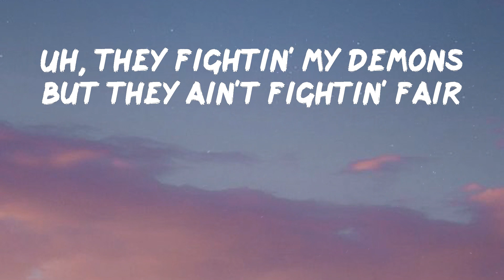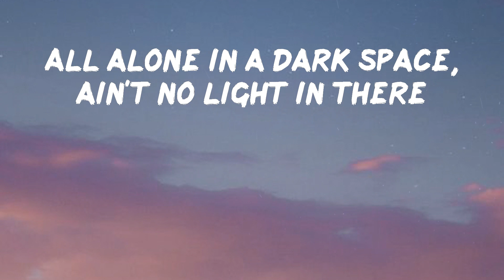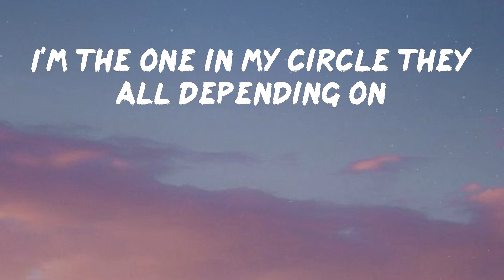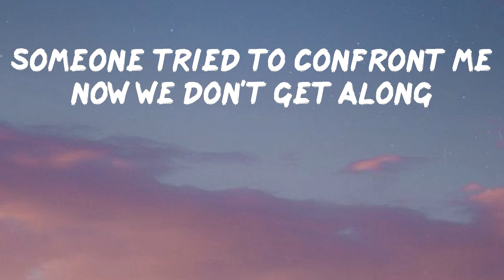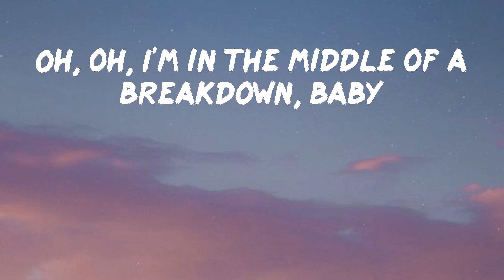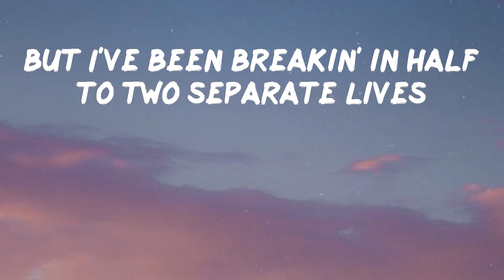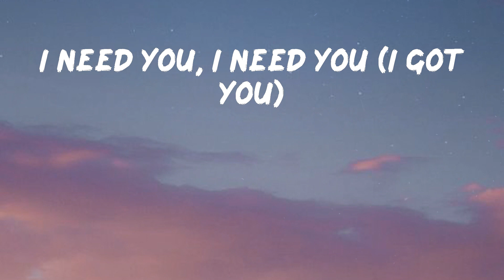G-Eazy - Breakdown (feat. Demi Lovato) (Lyrics) | Tell me this will be over (uh)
G-Eazy - Breakdown (feat. Demi Lovato)

Breakdown by G-Eazy

Lyrics: G-Eazy - Breakdown (feat. Demi Lovato)
I got big plans but none of them feel like mine (yeah)
And I miss days where I used to feel like me (you know)
'Cause I've been trapped in all the freedom
Throw my heart up at the ceiling
I take another drink so I can kill the voice of reason
I got big plans but none of them feel like mine (too much is too much)
You know
Uh, they fightin' my demons but they ain't fightin' fair
But I keep sayin' that everything is all right, I swear
All alone in a dark space, ain't no light in there
What's fucked up is I might actually like it there
Pouring everything on this paper my pen is on
Feel like I'm breaking in places they put the pressure on
I'm the one in my circle they all depending on
To do it though I need these drugs I've become dependent on
Someone tried to confront me now we don't get along
In my business, they trippin' off what I'm sippin' on
They can't reach the pedestal that my head is on
But truthfully I've been breaking down, just finally lettin' on (uh)
Oh, I'm in the middle of a breakdown, baby (yeah)
I need you, I need you (I got you)
Oh, I'm in the middle of a storm now, baby
I need you, I need you to come over (I got you)
Tell me this will be over (uh)
Over soon (yeah)
Oh, oh, I'm in the middle of a breakdown, baby
I need you (I got you), I need you, I
Uh, crowded space but I feel alone
Eyes on me at all times in a judgement zone
Somewhere on the road fucked up but I'm missin' home
No rest for the wicked, work cut out, put a pillow on
Anywhere, from misunderstood they try to patronize
They judgin' my ways, but won't empathize
You couldn't walk in my shoes, I'm not tellin' lies
Since 21, I've been runnin' a whole enterprise
Provide for too many people, I can't jeopardize
But I've been breakin' in half to two separate lives
Mister Hodges died lookin' at Jekyll's eyes
I start becoming somebody I can't recognize
Oh, I'm in the middle of a breakdown, baby (uh, you know)
I need you, I need you (I need you too)
Over soon (yeah)
I need you (ayy), I need you (whoa), I (uh)
Oh, I need you (I got you)
So come over
Over soon (yeah)
I got big plans but none of them feel like mine (you know)
And I miss days where I used to feel like me